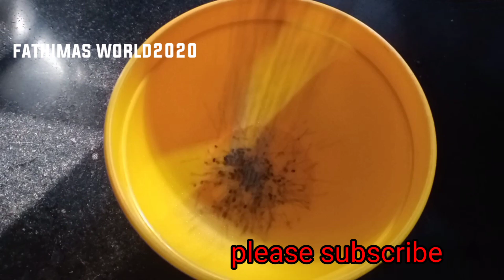💯മാങ്ങാ കൊണ്ട് ചുട്ടുപൊള്ളുന്ന ചൂടിൽ മനസും ശരീരവും തണുപ്പിക്കാൻ /mango juice